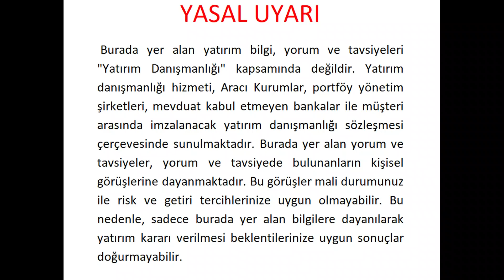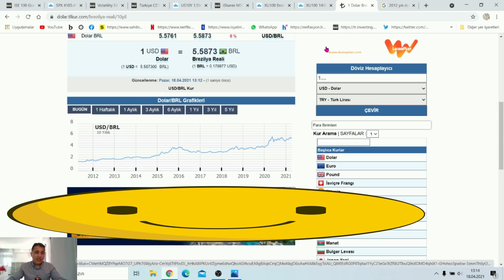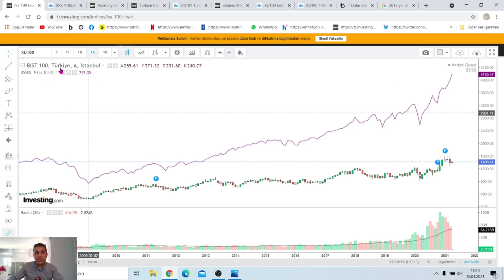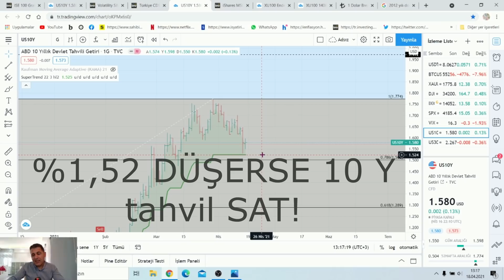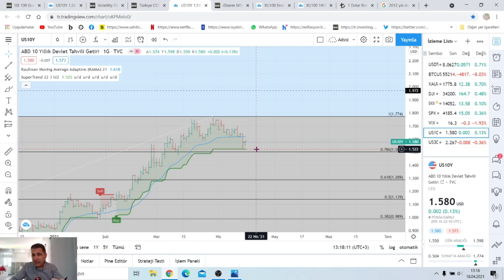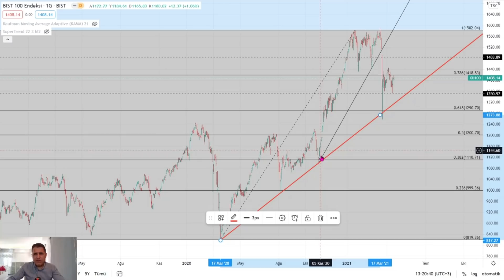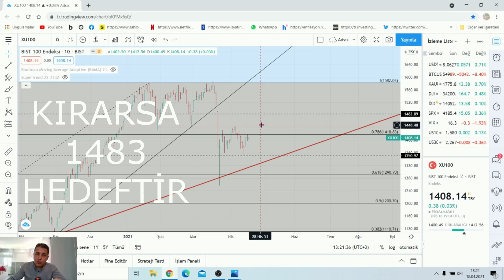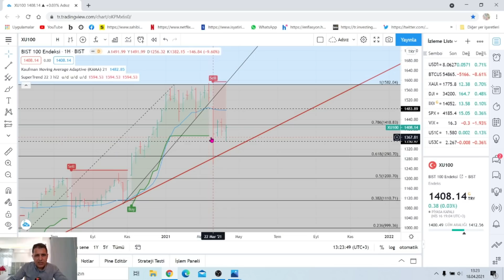BORSADA BİZİ NELER BEKLİYOR?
DÜNYA PİYASALARI NE DURUMDA? BİST100 BU DURUMDAN FAYDALANABİLİR Mİ? TEKNİK SİNYALLER NE DİYOR?